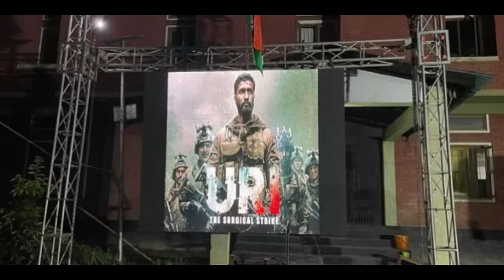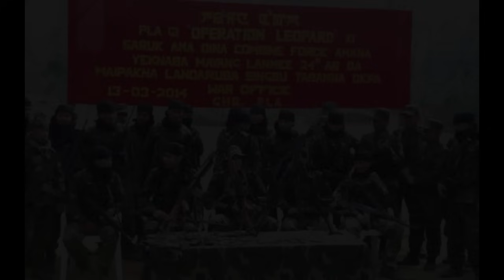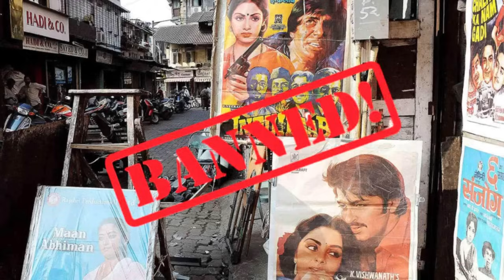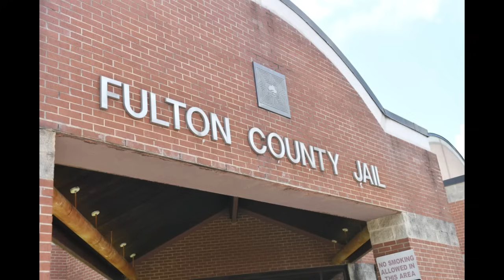Meitei-ho runluih nan Rengkai-ah Hindi movie an chhuah | Atlanta Jail-ah Donald Trump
August ni 17 a ni a, Bahzar thlirtute chibai u le.

Meitei-ho runluih nan leh tihmualpho nan Manipur-a Zo hnahthlak unaute chuan Independence Day khan Rengkai-ah Hindi film an chhuah a, mipui an punghkawm tam hle a. Kum 23 hnua a vawi khat nan open-air-ah Hindi movie tihchhuah leh a ni ta hian kum 2000 kuma Meitei hovin Hindi film an khap chu Mizoten an thiat ta tih a lantir awm e.

Atlanta Jail-a Donald Trump a inpek tur  chungchang kan sawi tel bawk ang.